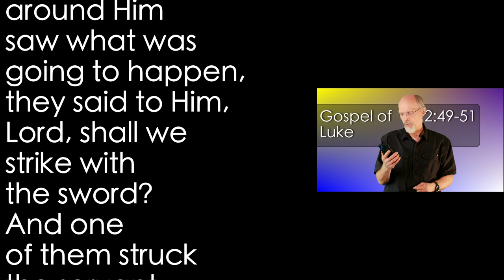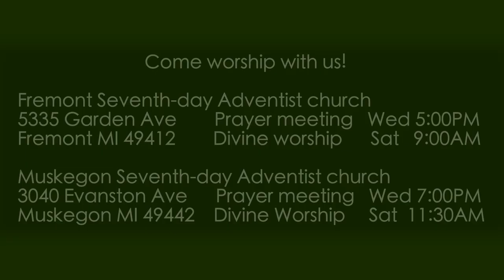Luke 22:49-51 Jesus & the Ear Guy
They come to take Jesus and the disciples begin to defend Jesus by using force, and the servant of the high Priest's ear is cut off. Jesus stops everything and restores the ear of the man who was there to take Him away. Wild!